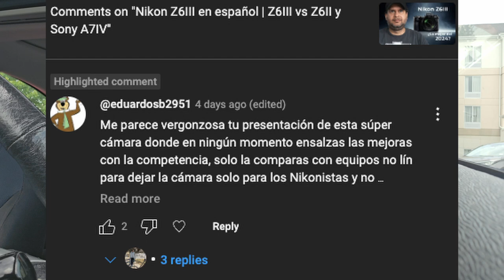Sony Fanboy | La mejor cámara para fotografía en mi opinión NO es Sony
Les comparto en mi opinión cuál es la mejor cámara o marca de cámara si te dedicas a los retratos y la fotografía de eventos.

Esto a la vez que hablo un poco respondiendo en parte a un comentario en mi video anterior sobre la Nikon Z6III.